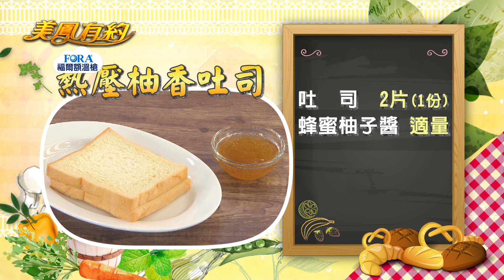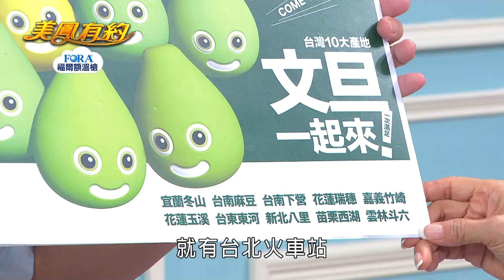【美鳳有約】美鳳上菜 虱目柚香時蔬、熱壓柚醬吐司 (陳添壽副主委、慈敏)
本期精彩-台灣文旦快閃活動